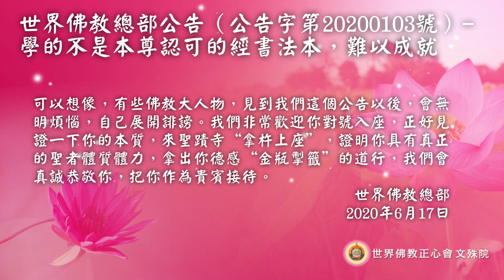世界佛教正心會Youtube頻道 | 世界佛教總部公告（公告字第20200103號）- 學的不是本尊認可的經書法本，難以成就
特別注意！
      所有的佛教徒們，這是世界佛教總部一份極為重要的公告，每一個人一定要認真學習，必須學懂！總部對每一個來的人都要查問實行考核，如果你沒有學懂，聖德們不會接待你，你絕對不能參加任何勝義的法會，因此不可能得到內密灌頂的機會，更得不到勝義內密灌頂，因為你連勝義的性質、概念都不懂，有什麼資格接受勝義的灌頂呢？所以，學懂這份公告，至關你們的成就解脫！大量轉發，功德更是宏深！

      （請見附件）